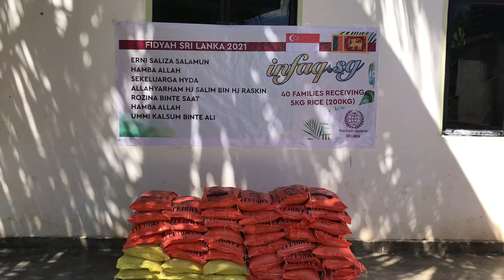[8-May-2021] Fidyah in Sri Lanka 2021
We have completed our 2nd distribution of 200kg of rice to 40 families in Kurinchakerny Village, Kinniya.